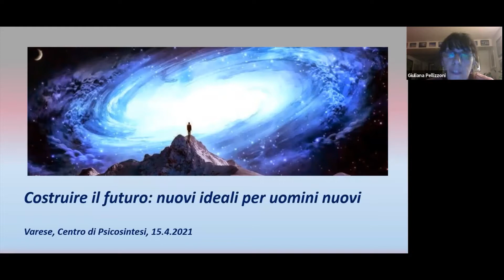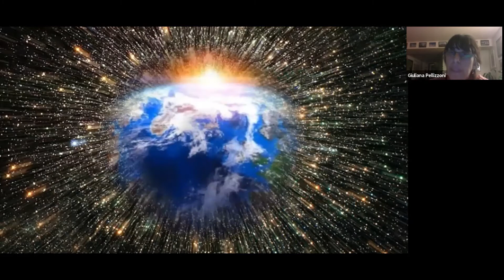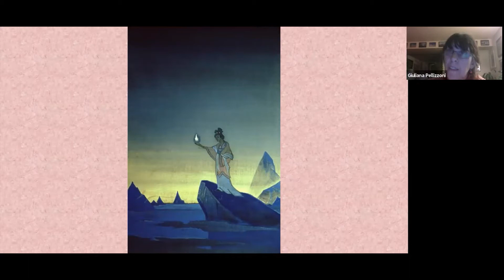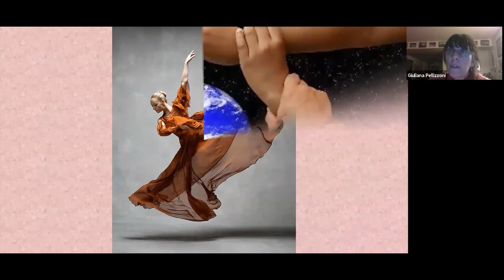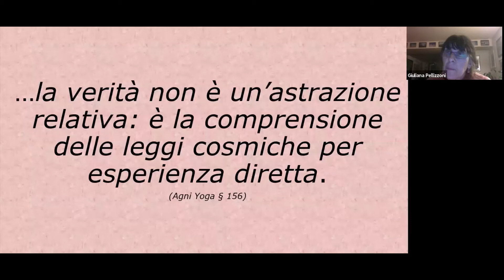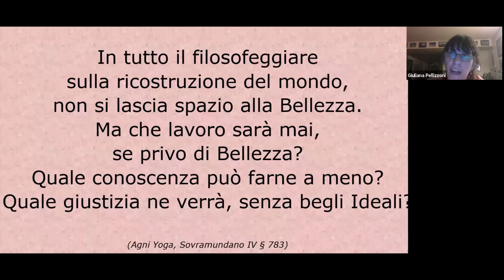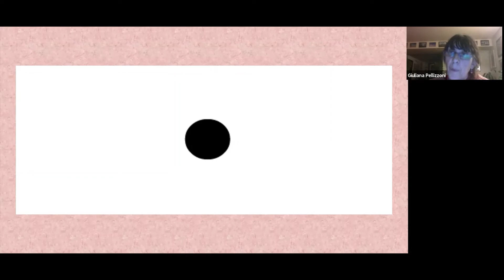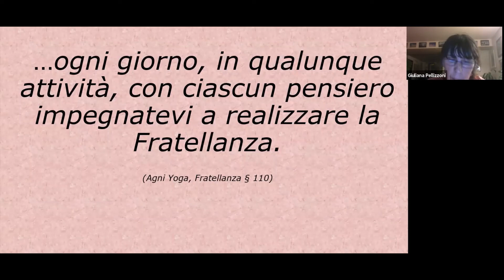Costruire il futuro Nuovi ideali per uomini nuovi - di Giuliana Pellizzoni